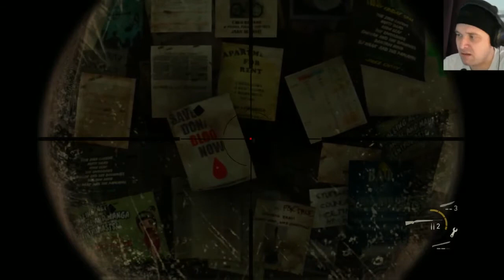Let's Play The Last of Us Remastered + FACECAM (German) #24 Durch die Uni stöbern